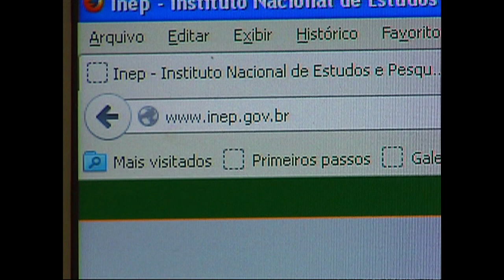Sociedade pode opinar sobre o Enem Digital até o dia 17 de março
NBR NOTÍCIAS - 03.03.15: Estudantes e toda a sociedade podem participar de consulta pública até o dia 17 de março sobre a proposta do Enem Digital. A ideia é que a prova seja realizada em computadores em salas credenciadas pelo Ministério da Educação. Entre as vantagens do Enem Digital, está a economia de recursos e uma maior facilidade na logística das provas. Os interessados podem acessar o endereço: enemdigital.mec.gov.br.